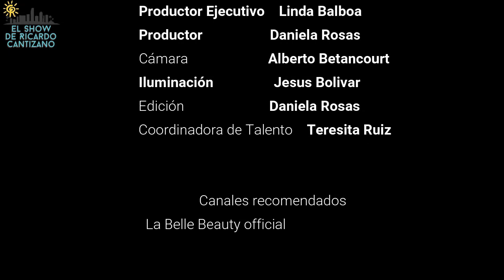Maite Rivero nos visita nuevamente hoy 08/11/2019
Maite Rivero nos acompaña por segunda vez , un show imperdible. Gracias por acompañarnos cada semana.